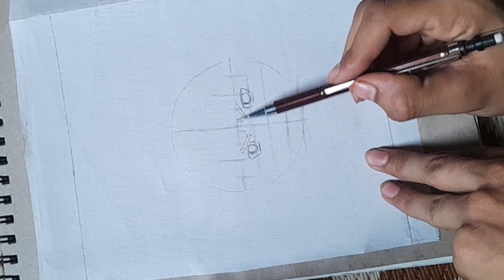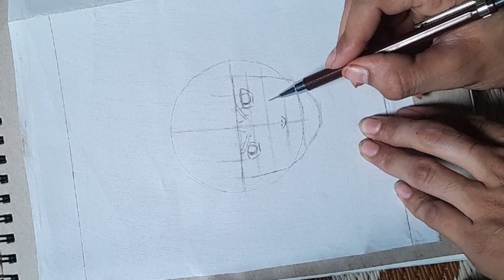how to draw naruto || how to draw outline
how to draw naruto || how to draw outline || naruto narutodrawing @FarjanaDrawingAcademy @PSRATHOUR @SouravjoshiArts